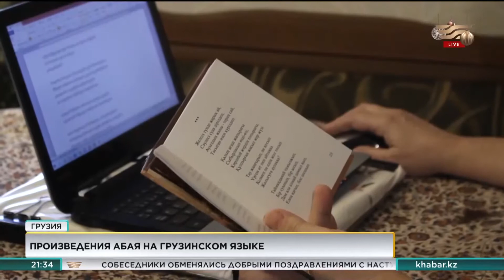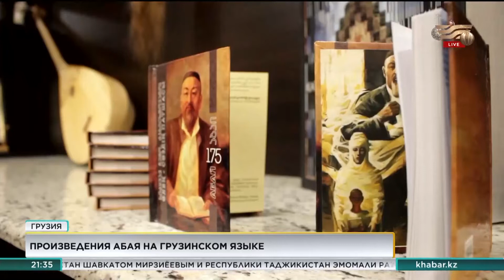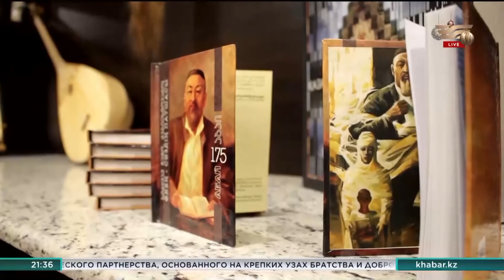Сборник стихотворений Абая издали в Грузии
Стихотворения Абая Кунанбаева переведены на грузинский язык. Впервые казахского поэта перевели для грузинского читателя.

Председатель Союза писателей Грузии Маквала Гонашвили переводила Абая с русского источника, работа была нелегкой, кропотливой. По словам редактора книги, при всей сложности задачи удалось сохранить и передать казахскую культуру, философию и самобытность.